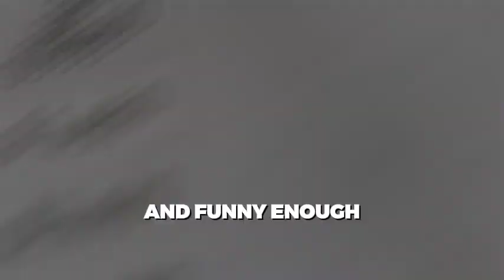Merchanting Services - Saving you from Stripe Jail, unnecessary fees and unwarranted reprimand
Maria is an expert at merchant processing, especially in DR and small business industries, helping businesses navigate the complexities of payment processing.

In this episode we discussed the importance of having a reliable merchant processor, understanding chargebacks, and optimizing your payment processing strategy as well as delved into risk management, fraud prevention, and the significance of having a solid relationship with your merchant processor. Maria also shares some real-life scenarios where quick thinking and unconventional solutions saved a client facing a severe account suspension issue.
Key Highlights:
Importance of Reliable Merchant Processing: Emphasizes the critical role of a trustworthy merchant processor in business operations.
Chargebacks and Risk Management: Understanding chargebacks, implementing effective risk management strategies, and building strong relationships with processors are essential.
Real-Life Crisis Management: Illustrated a scenario where quick thinking and unconventional solutions helped a client facing a significant account suspension issue.
Adaptability and Time Management: Maria highlighted the importance of adaptability and effective time management, especially for entrepreneurs juggling business and family life.
Know Your Numbers: Throughout the conversation, a recurring theme was the importance of knowing and understanding your business's key metrics and data at every stage.
This three-part discussion provides valuable insights into the intricacies of merchant processing, risk management, and maintaining a healthy work-life balance. Maria's expertise and real-world experiences offer practical advice for businesses at various stages of development.
We highly recommend you check out this episode and to learn more about Maria, view her podcast, Uncensored Direct Marketing with Maria Sparagis and her website, Direct Pay Net for your merchant processing solutions

Thank you for listening and if you’re interested in updates for future live events, join the Streamline to Scale community at streamlinetoscale.co